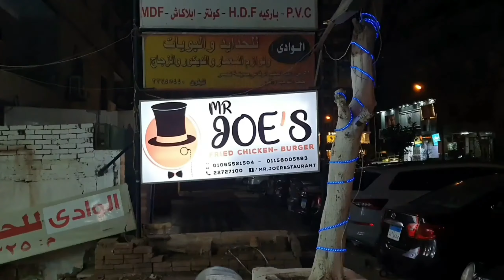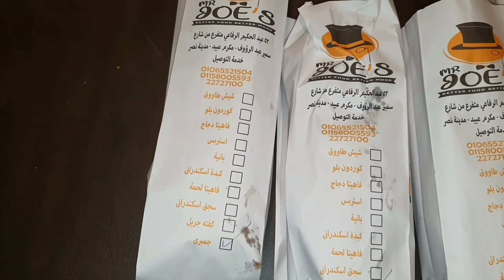طلعة Mr Joe مطعم فرايد تشيكن و برجر جديد فى مدينة نصر - جامد ولا تعبان و اى كلام ؟!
طلعة Mr Joe ❤🤩😋

قولولى فى الكومنتات 👇 عجبتكوا طلعة الأسبوع ده ولا مش اوى ؟! و جربتوا
 Mr Joe
 قبل كده ولا لأ ؟! و لو جربتوه ايه اكتر حاجة بتحبوها من عندة تاكلوها من عنده ؟!

 لينك صور الطلعة و كل حاجة مكتوب عليها هى ايه و عبارة عن ايه و مكوناتها ايه و سعرها كام و السعر شامل الضريبة ولا لأ و عناوينهم و أرقام تليفوناتهم و المنيو بتاعهم فى اول كومنت 👇